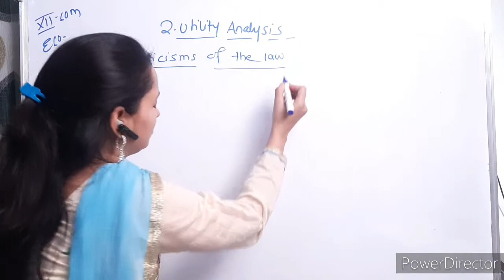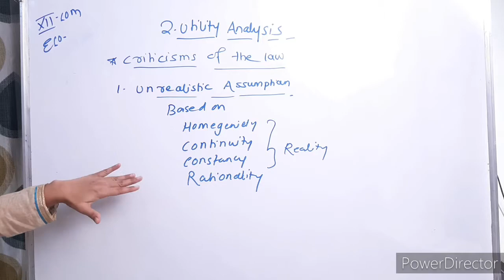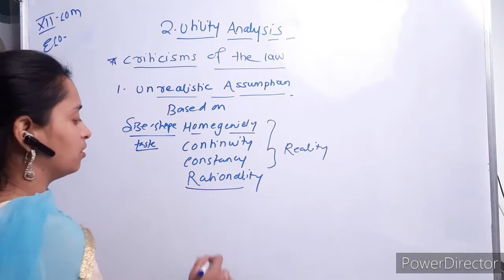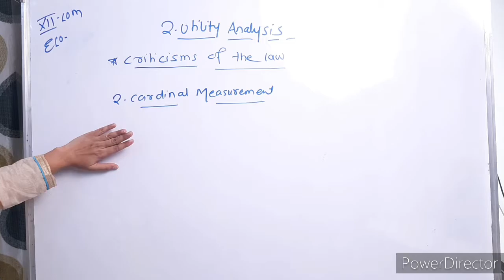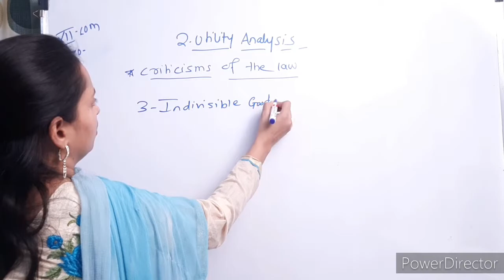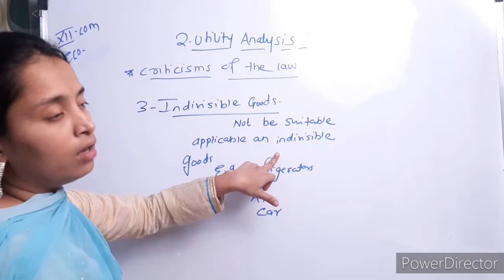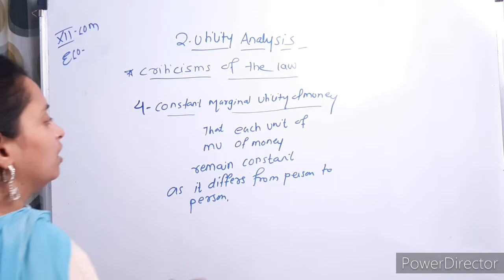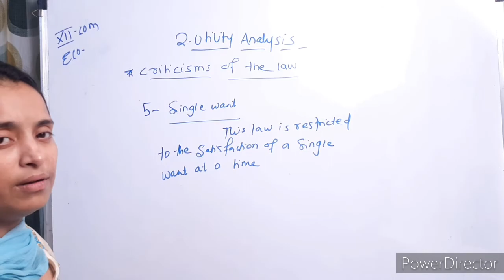XII-Com Economics Chapter No-2 Utility Analysis Lecture No-12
Criticism Of The Law